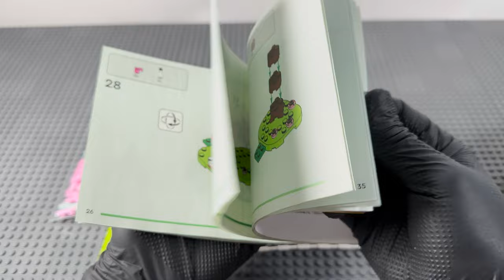Building Julian's Birthday Party set - Animal Crossing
Today we will build the first Animal Crossing set, Julian's Birthday Party.  Grab some snacks and have some fun with me :)

Lego  77046
Pieces: 170 pcs
Price: $14.99
Ages: 6+

0:03 Box overview
0:19 Checking box content
0:56 Bag 1
3:38 Bag 2
5:21 Bag 3
7:27 Bag 4
10:14  Final effect